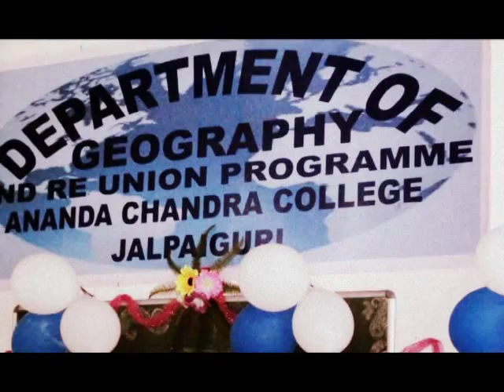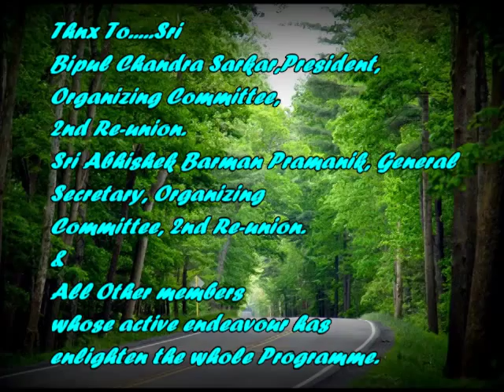A.C.College, Jalpaiguri Geography Dpt. Reunion